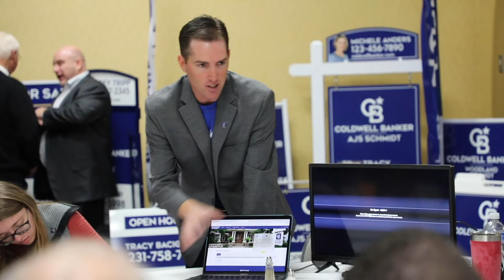Quality Education and Training that Help You Reach Your Full Potential - St. Croix Realty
ColdwellBankerVI.com
Whether a seasoned real estate professional or just starting out, it’s never the wrong time for an agent to hone their skills. And with an ever-changing real estate landscape, there’s always something new to learn, and Coldwell Banker is there to help. Education is developed by gathering the best practices of top-performing agents and converting them into action oriented programs that build critical skills and habits. From setting goals to leveraging your resources, winning listings to negotiating transactions, the skills taught will help propel you to higher productivity and a more successful future.